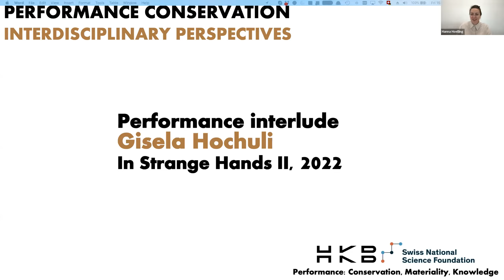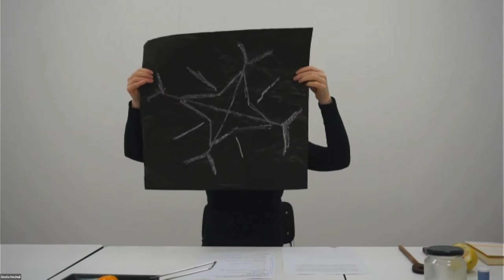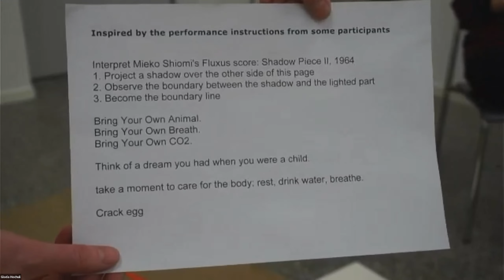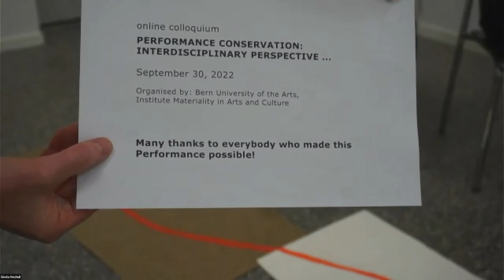Gisela Hochuli - In Strange Hands II, 2022, live performance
For the colloquium "Performance Conservation: Interdisciplinary Perspectives," artist Gisela Hochuli developed a Zoom performance, titled In Strange Hands II, on the basis of instructions sent by the audience. When signing up for the colloquium, all attendees were asked to contribute a short, written event score or instruction for a performance.

This performance was part of “Performance Conservation: Interdisciplinary Perspectives,” a colloquium that took place on September 30, 2022. It was organized by the research project “Performance: Conservation, Materiality, Knowledge,” which is sponsored by the Swiss National Science Foundation and hosted by the Institute of Materiality in Arts and Culture, Bern Academy of the Arts.